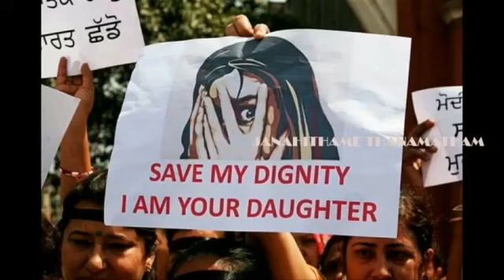బందాల బందాలు తెంచుతుండు మనిషి జంతువై జగములు ఏలుతుండు MAHESH 9666 SONGS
బందాల బందాలు తెంచుతుండు మనిషి జంతువై జగములు ఏలుతుండు.